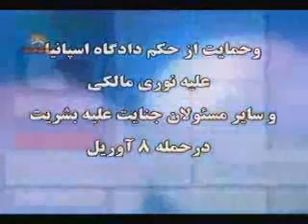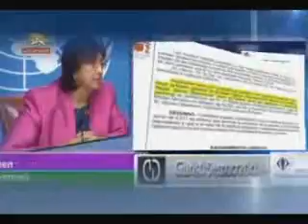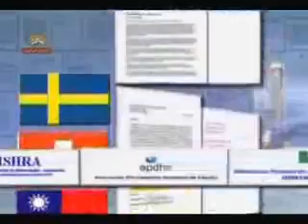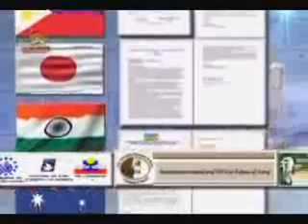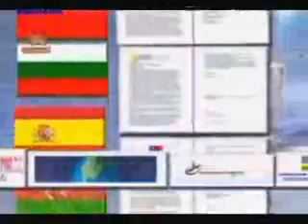فراخوان 30سازمان بين الملي از 14كشور-حفاظت از اشرف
فراخوان به حفاظت از اشرف توسط نيروهاي سازمان ملل و حمايت از حكم دادگاه اسپانيا عليه نوري مالكي وساير مسئولان جنايت عليه بشريت درحمله 8آوريل به اشرف